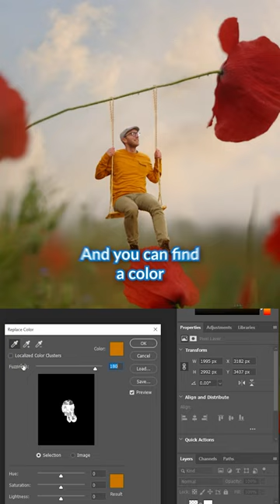Profile Picture Magic: Creative Ideas to Showcase Your Personality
Check out the ExpertPhotography website - we publish new photography related articles every day